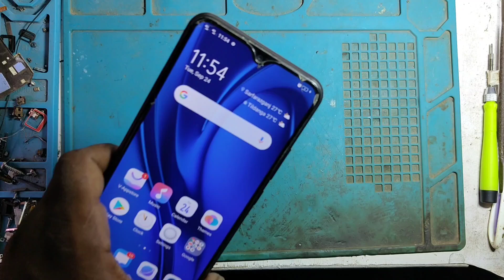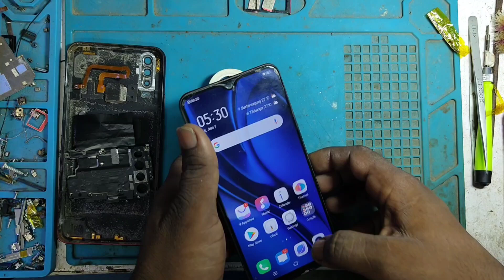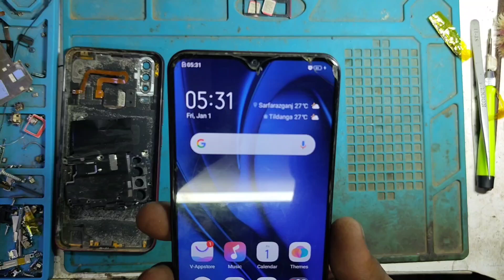vivo y17,y15,y12 auto restart problem solution | vivo y17 automatic switch on off problem solution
दोस्तों आज की इस वीडियो में हम आप लोगों को vivo y17 y15 y12 auto restart problem ka solution करके दिखाने वाले हैं  इस वीडियो में वीडियो कॉल लास्ट तक जरूर देखें और चैनल को सब्सक्राइब करके वीडियो को लाइक जरुर करें